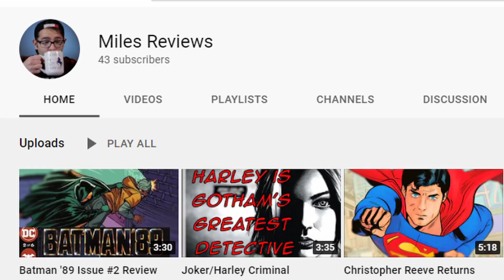Superman '78 Issue #2 Review | 2nd Chapter, Better than the 1st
Issue 2 of Superman '78 dropped and honestly, its such a great way to continue the story. Let's check it out!

Written by Robert Venditti
Art by Wilfredo Torres
Colors by Jordie Bellarie
Letters by Dave Lanphear of A Larger World
Editor - Andrew Marino

Please support these artists and their hard work and pick this one up online or at your local comic book store!

Click here to check out my review of The Mummy (1999) after not having watched it in years!